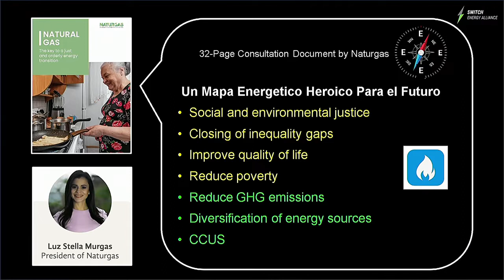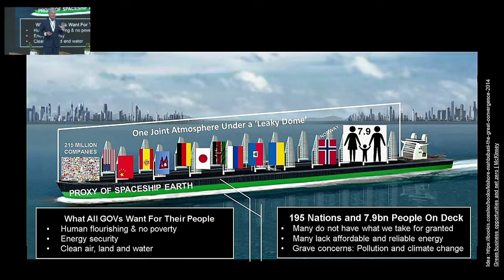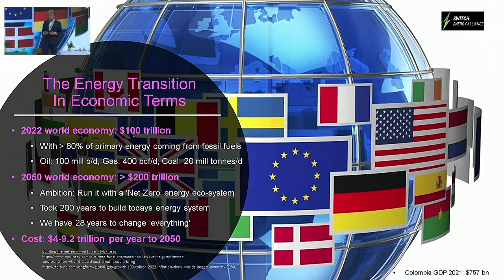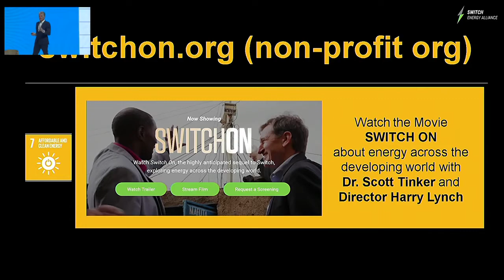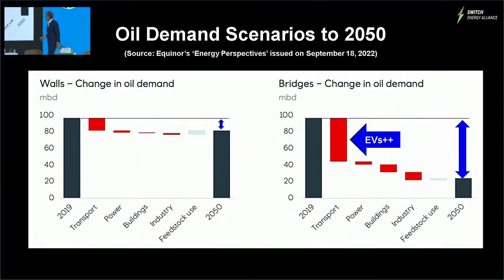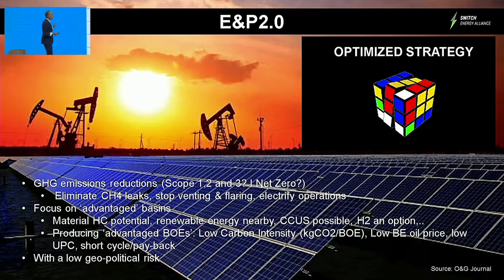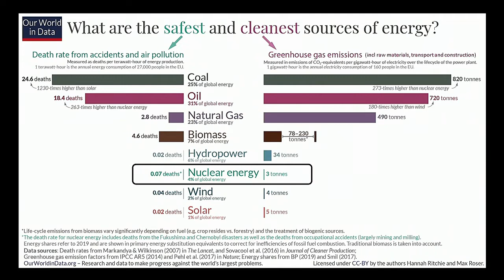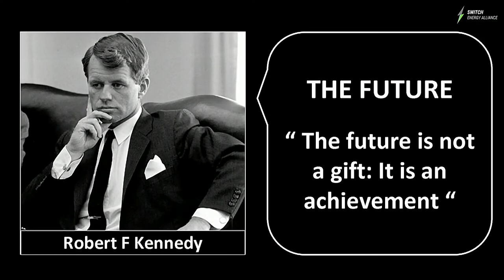Moldeando el futuro de la energía acceso para todos y protección del medio ambiente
El Dr. Helge Haldorsen, Senior Fellow Switch de Energy Alliance habló sobre cómo moldear el futuro de la energía generando acceso para todos y protección para el medio ambiente en el CongresoNaturgas2022.